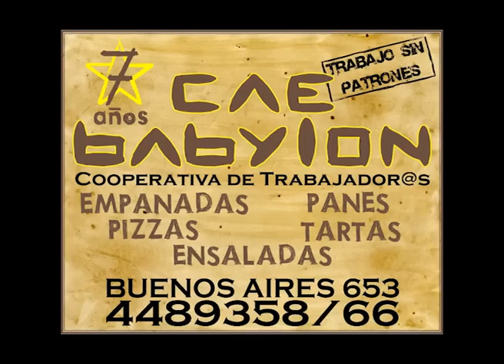Luciano Arruga: Secuestrado, Desaparecido y Torturado en Democracia (1 de 3)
Charla en Cartago Otra Television es Posible junto a Damian Piraino, primer abogado en la causa por la desaparición de Luciano Arruga y autor del libro imprescindible "Detrás de Luciano"
La Mafia de la Bonaerense, la policía de Scioli, la caja negra del peronismo en la provincia de Buenos Aires, el debate sobre la sindicalizacion de la policía y un análisis sobre el comportamiento mediático que criminaliza al pueblo pobre.